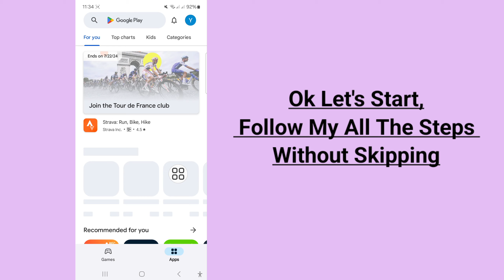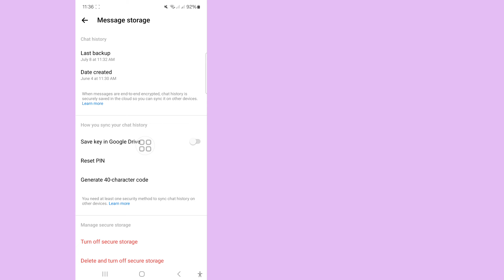How to Reset End-To-End Encrypted Chat Pin Code on Messenger (New 2024)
Here, in this video I will show you how to reset end-to-end encrypted chat pin code on Messenger. Do you want to reset end-to-end encrypted chat pin code in Messenger? If yes then this video is for you. This is very simple and easy method. I will show the best process to reset end-to-end encrypted chat pin code on Messenger. So keep watching the full video without knowing how to reset end-to-end encrypted chat pin code on messenger.

Your Quire About How To Reset End-To-End Encrypted Chat Pin Code on Messenger:...

Reset End-to-end Encrypted Chat Pin Code.

End To End Encrypted Chat Messenger.

End To End Encryption In Messenger.

How To See End To End Encryption In Messenger.

How To Reset End To End Encrypted Data Iphone.

How To Remove End-to-end Encryption In Messenger.

How To Reset End To End Encrypted Data Android.